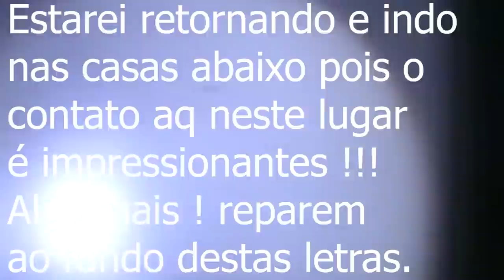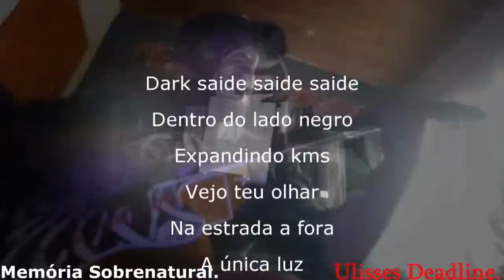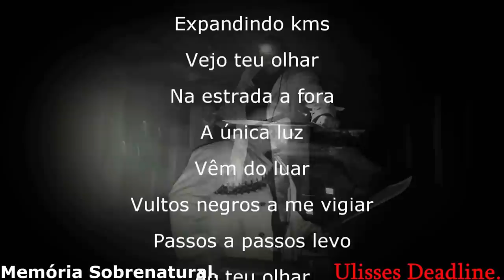A Colônia * Luz ao obscuro *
A um bom tempo atraz conheci este lugar e sua história , a té hoje após minhas filmagens neste lugar ele continua assobrado e cheio de surpresas, espero que curtam o video obrigado a todos pelo reconhecimento.